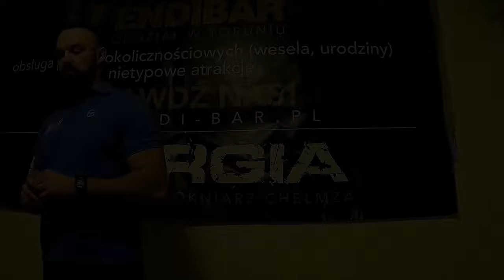Nowa siłownia Włókniarz Chełmża relacja Telewizja Po Sąsiedzku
W KST Włókniarz Chełmża powstała nowa siłownia crossfit. Zamntowaliśmy kamere która robiła zdjęcia przez ponad miesiąc. Zdjęcia przyspieszyliśmy do około minuty i powstał ciekawy film . Zapraszam do oglądania. Telewizja Po Sąsiedzku.